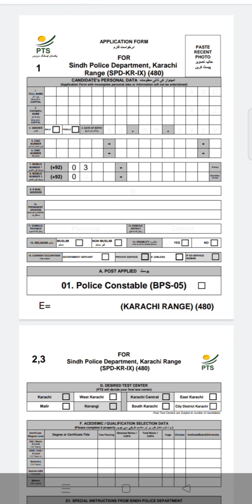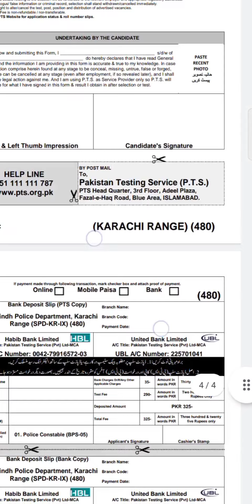Sindh Police Karachi Range Jobs Application Form